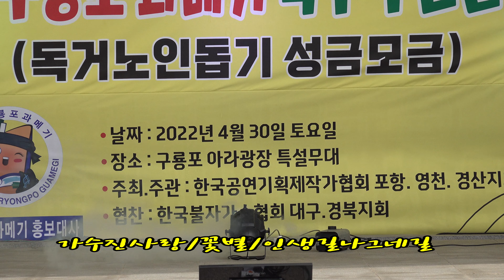가수진사랑/꽃별/인생길나그네길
품바둠바show 채널은/각설이/품바/가수/전문채널입니다.
힐링이 필요하신분 언제든지 오셔서 쉬어 가세요~^^

(추천 동영상)